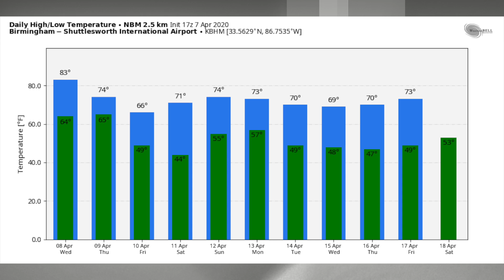April 7, 2020 Weather Xtreme Video - Afternoon Edition